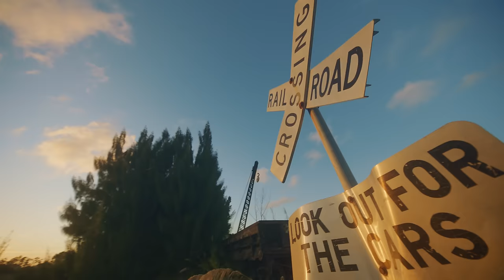Micro TDH, Myke Towers - EL TREN (Official Video)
Micro TDH, Myke Towers  "EL TREN"